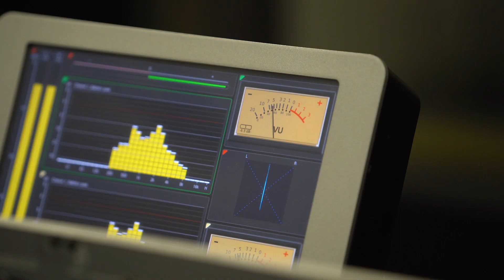Présentation de l'EFJ, école de journalisme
Le journalisme change, nous aussi. Après dix ans d’existence, l’Ecole Française de Journalisme est devenue l’Ecole du nouveau journalisme.